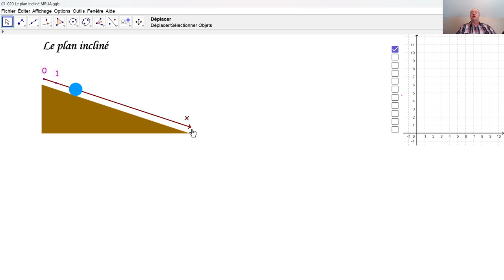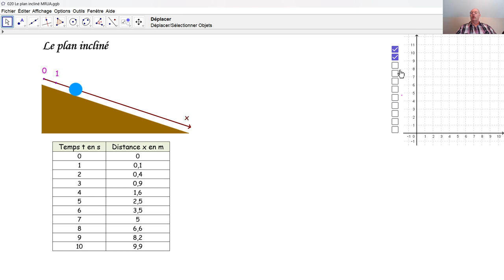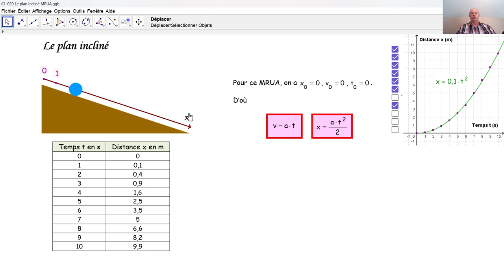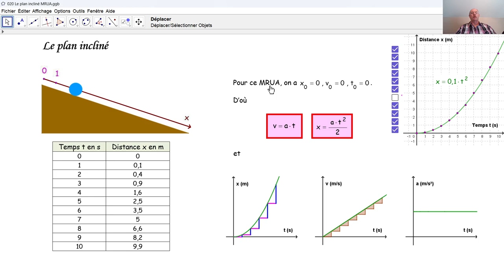Physique 4PhF020 MRUA - le plan incliné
Nous établissons les formules d'un MRUA le long d'un plan incliné et nous traçons des graphiques correspondants.